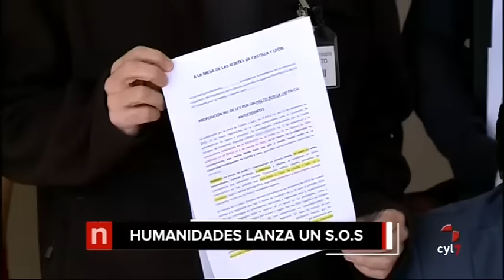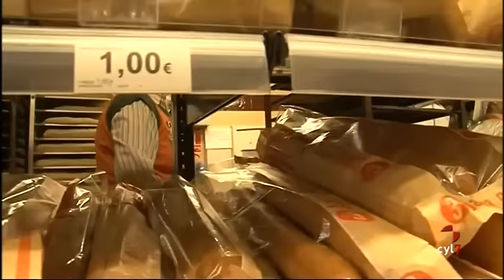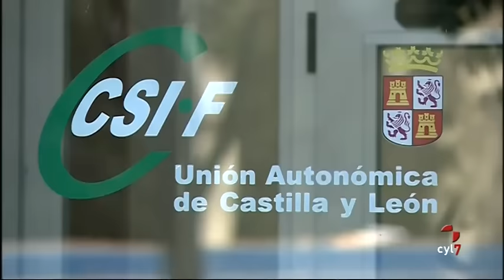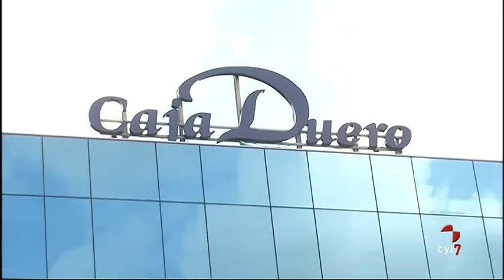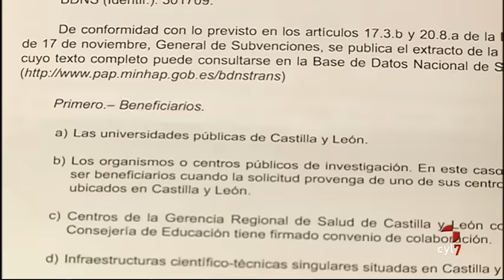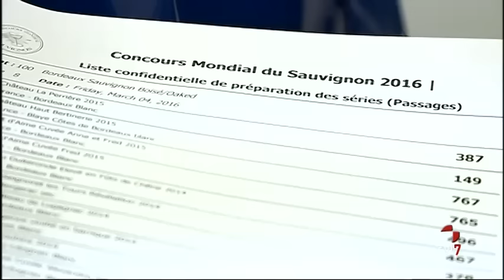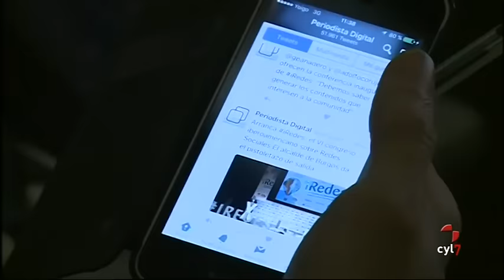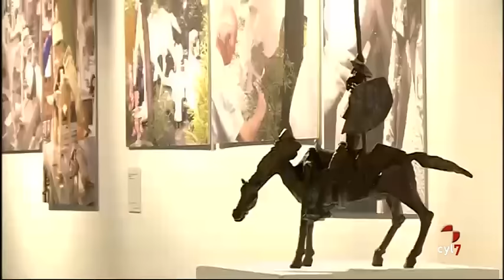Noticias Castilla y León 14.30 h. (03/03/2016)